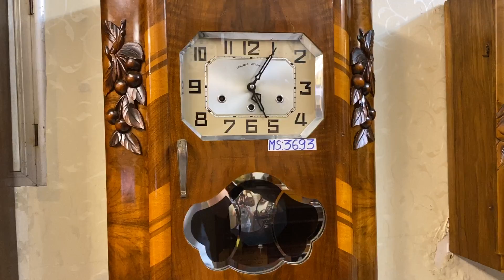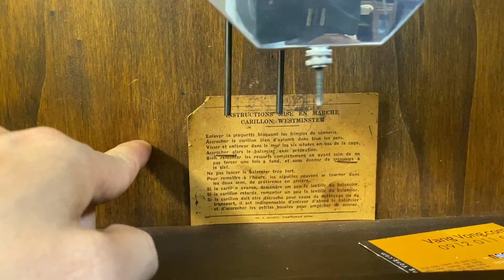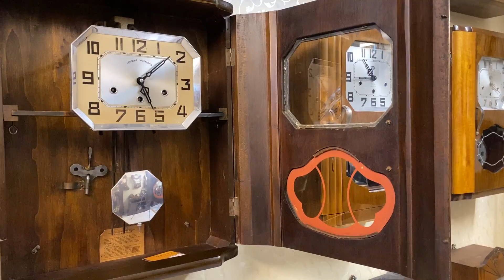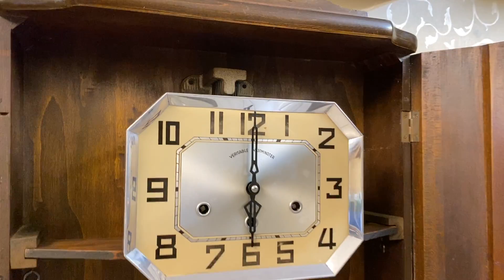CHƠI ĐẸP, CHƠI SANG CHỌN NGAY ĐỒNG HỒ CỔ JURA PHÁP/ 0912011947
ĐỒNG HỒ CỔ JURA PHÁP - Đẹp từ máy đến ngoại hình ở mức sưu tầm tốt liệu có nên chơi ?
✅ Hoạt động chuẩn xác cùng với tiếng chuông hay là điểm mạnh cần lưu ý
- Thiết kế thùng vân nu bông chery đối xứng 2 bên
- Bộ máy vách đồng đẹp nguyên bản
- Bộ gông 8 thép cho tiếng chuông ngân nga
TỔNG THỂ THIẾT KẾ ĐẸP SANG TRỌNG DỄ CHƠI DỄ DÙNG
10 lý do mua hàng tại VANG VỌNG - Cửa hàng chỉ có sản phẩm tuyển chọn đẹp nhất và chất lượng nhất.

1. 100% sản phẩm giao lưu đều chính hãng và không nâng độ chế (Hoàn tiền 200% nếu có hàng nâng độ hoặc không chính hãng).
2. Bảo hành từ 1 đến 3 năm với tất cả mọi sản phẩm đã giao lưu để đảm bảo các Bác có thời gian tận hưởng tuyệt vời nhất.
3. Đa dạng sản phẩm và đáp ứng được nhu cầu của các Bác.
4. Tại Vang Vọng chỉ có hàng tuyển chọn, hàng đẹp có giá trị và tính sưu tầm cao.
5. Không có hàng lắp ghép, hàng dồn, hàng nát.
6. Sản phẩm được kiểm tra và theo dõi kỹ thuật chuyên nghiệp tuyệt đối ổn định trước khi giao lưu.
7. Căn chỉnh âm thanh sao cho như vừa xuất xưởng.
8. Miễn phí giao hàng với mọi sản phẩm trên toàn quốc.
9. Đóng gông gỗ rất cẩn thận khi vận chuyển.
10. Đội ngũ tư vấn sản phẩm và hỗ trợ chuyên nghiệp.